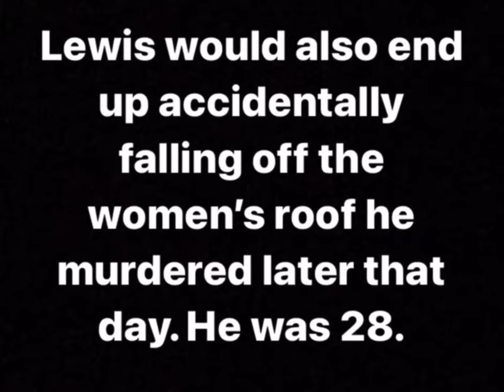Drake & Josh - Drake Listens To Josh’s Voicemail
Season: 1, Episode: 4 “Two Idiots and a Baby”.